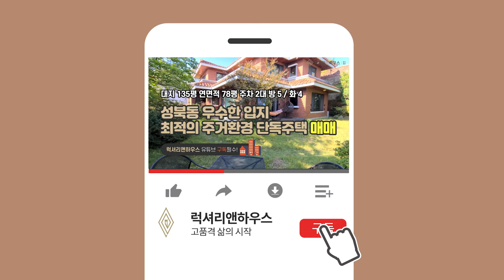[매물번호 : LX-210023] 제목 : 성북동 단독주택 매매 우수한 입지와 최적의 주거환경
소재지 : 서울시 성북구 성북동
대지/연면적 : 446㎡/258.06㎡(134평/78평)
중개대상물종류 : 단독주택
총 층수 : 지하1층~지상2층
입주가능일 : 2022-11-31 이후 협의가능
방수 및 욕실수 : 방5/화4
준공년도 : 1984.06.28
주차대수 : 벙커2대
방향 : 거실기준 남동향
가격 : 매매40억

- 성북동 선잠로 대로변 좋은 입지의 성북동 단독주택입니다.
- 프라이빗한 정원과 80평의 내부를 잘 활용할수 있는 좋은 구조 입니다.
- 2층 테라스에서 보는 뷰가 훌륭합니다.
- 구조
지하 : 주차장(벙커2대)
1층 : 방2+화2+거실+정원+주방+테라스
2층 : 방3+화2+거실+테라스
- 리모델링이나 신축시 엄청 좋은 구조 입니다.

인천송도점 _ 인천광역시 연수구 송도동 30-4 송도센트로드 비동 1607호 지16
법인명 : 럭셔리앤하우스 부동산중개(주) │ 대표 : 유혜정